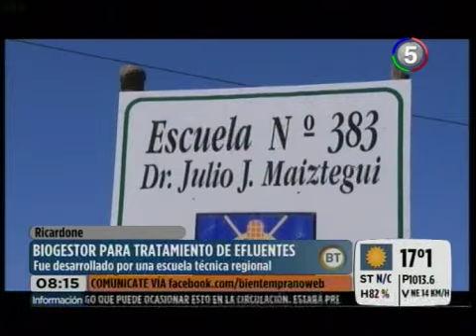CANAL 5 ROSARIO - BIEN TEMPRANO - BIOGESTOR PARA TRATAMIENTO DE EFLUENTES.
Ricardone, fue desarrollado por una escuela técnica regional. Norma Gómez Directora y Adriana Nevrera profesora del proyecto.